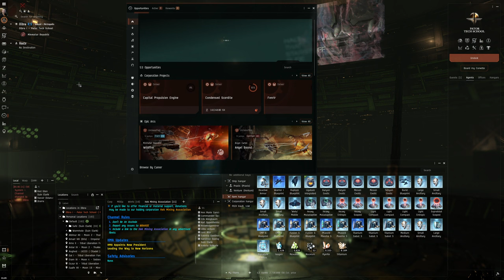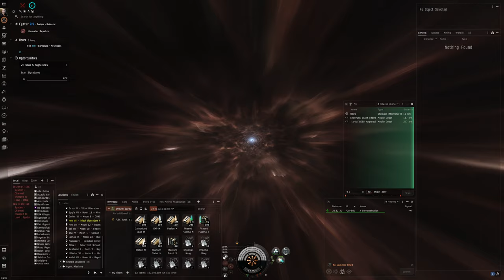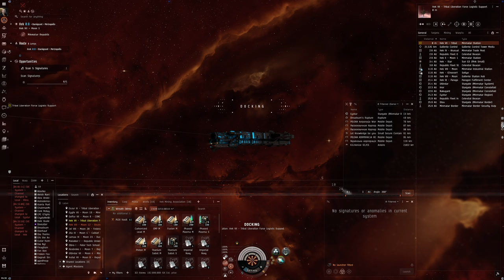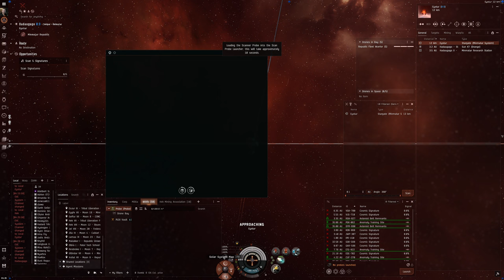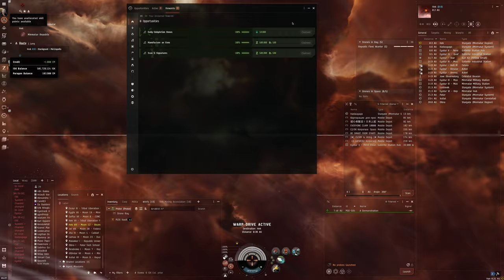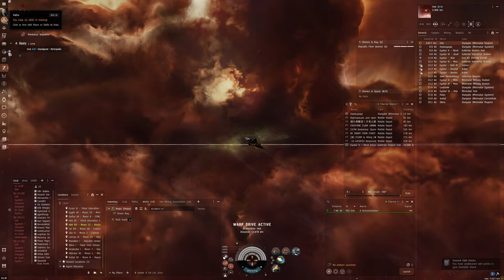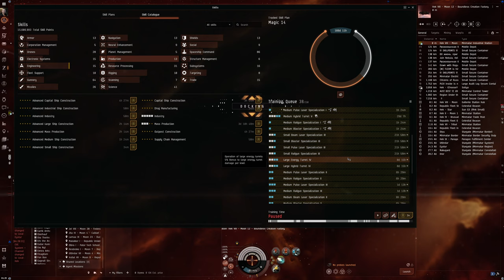Hello World: EVE Online Alpha Experience, Day 597